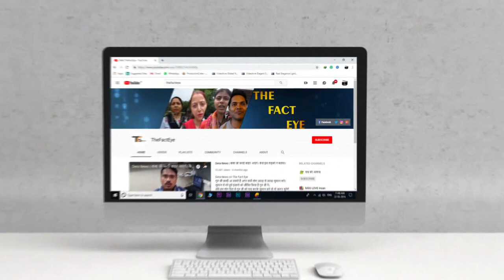रो रो कर बताई हॉस्टल सच्चाई। Public's Appeal To Govt| Society's Need| Saint Ji| Real Fact|Live News